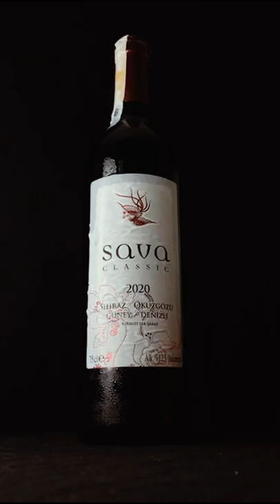Şarap Broll Video - Wine Broll